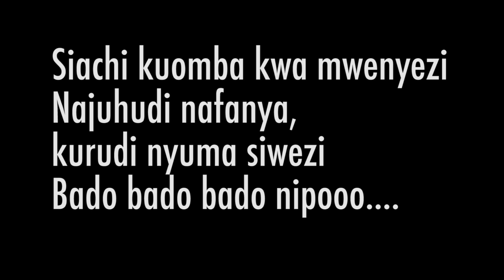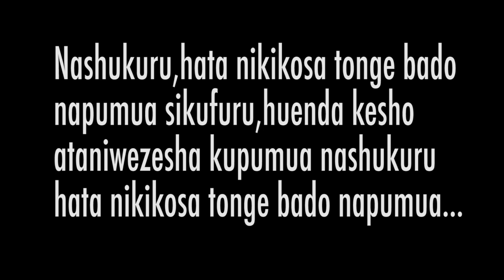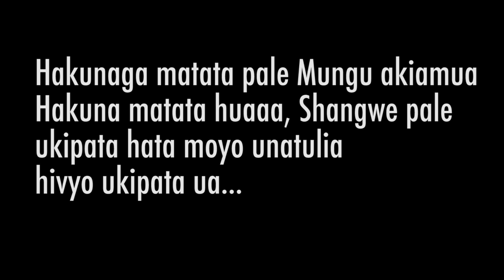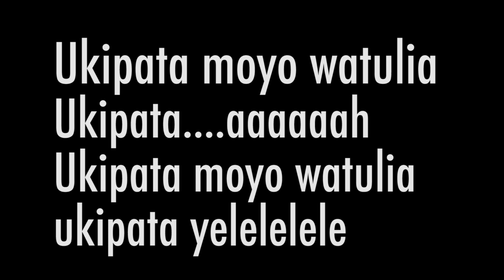Aneth Kushaba - Foleni (Official Music Video) SMS SKIZA 7916654 to 811